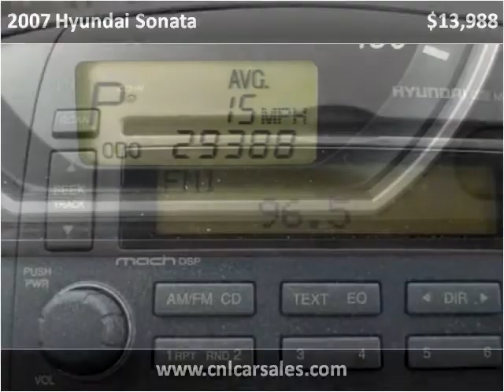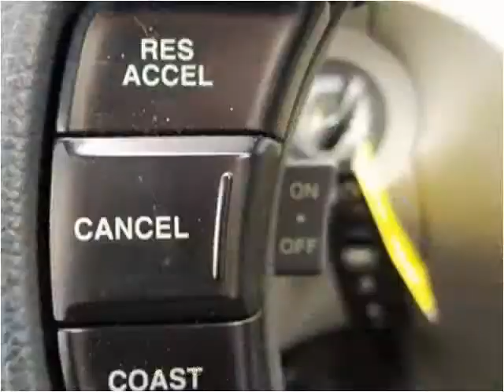2007 Hyundai Sonata Used Cars Shepherdsville, Mt. Washington